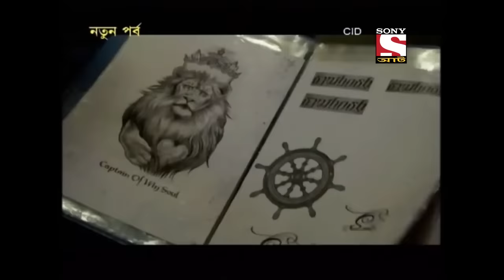Best of CID (Bangla) - সীআইড - Mystery Of Divya And Shreya - Full Episode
Shreya’s college friend Divya’s family has been killed by someone, who Divya says had a tattoo on his hand. CID manage to find the culprit with this clue, but alas, he is dead by the time they reach him. However, they are shocked to find that the culprit was Varun, an old friend of Divya and Shreya’s. Watch as CID solve the case.